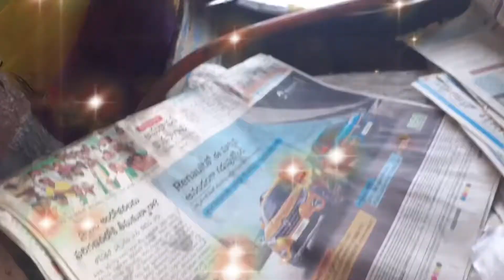Street foods. Puran poli. Masala Dosa